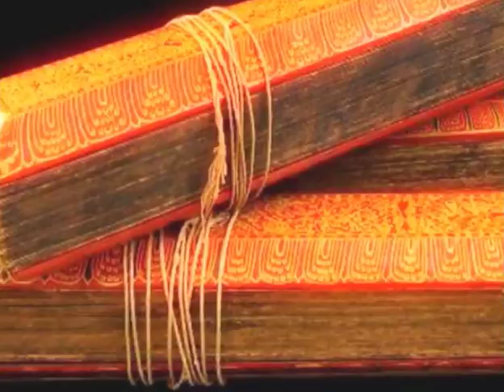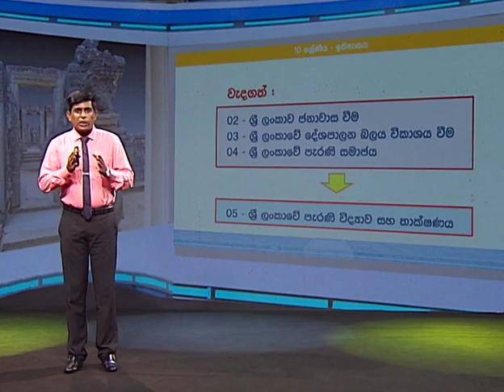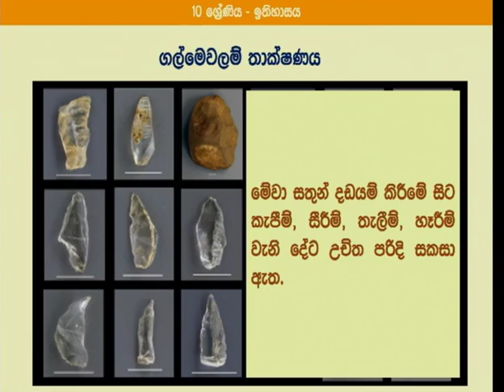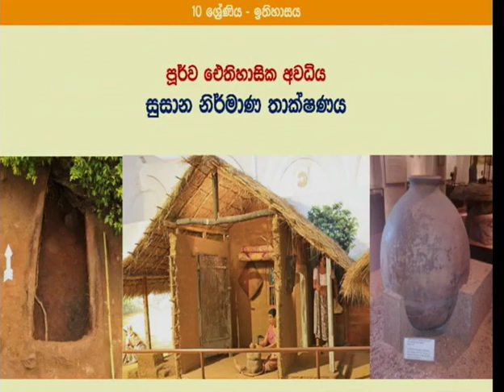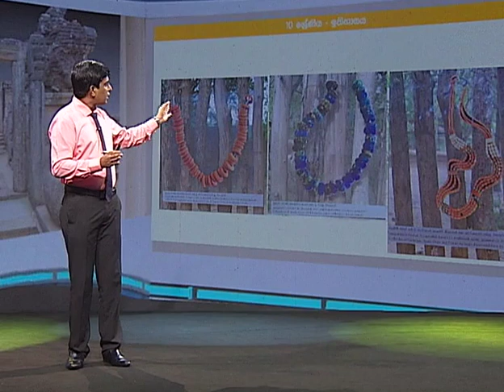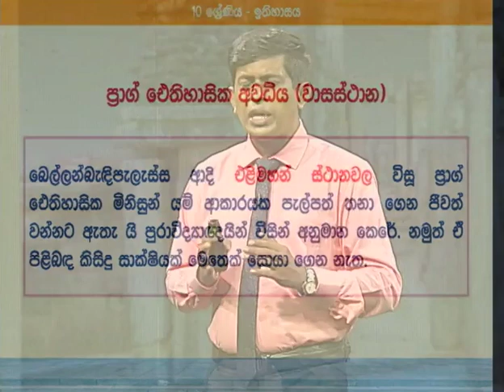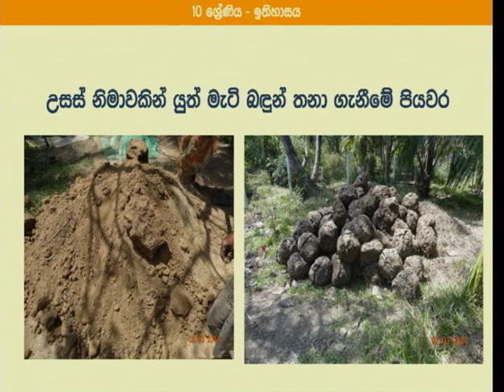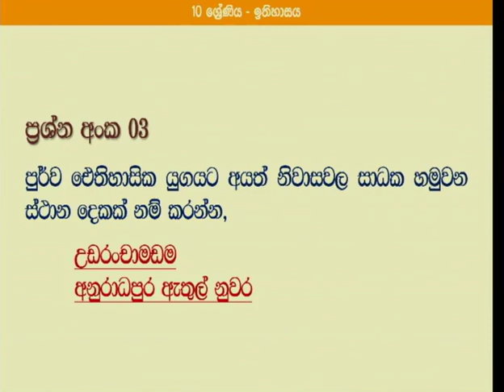ශ්‍රී ලංකාවේ පැරණි විද්‍යාව හා තාක්ෂණය 1 - 10 ශ්‍රේණිය (ඉතිහාසය)